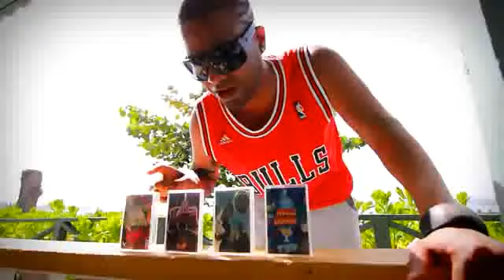El Gran Jaypee y Cuchi Flow llama Nov 17 12